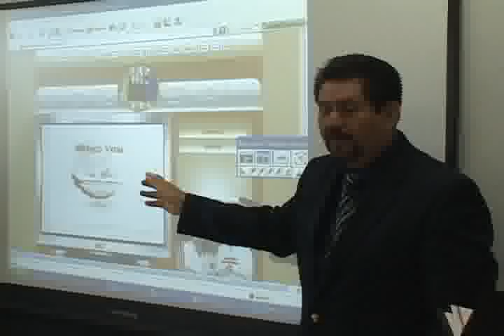NOTICIAS SONORA. COBACH DE VILLA DE SERIS INICIA CICLO ESCOLAR CON LA NUEVA AULA INTERACTIVA